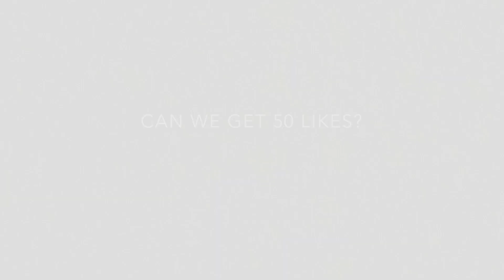1 VS 4 Montage Ep.9 | Gyro | 4 Fingers Claw Gaming Battle Royale Game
2.Like
3.Comment
Done!

-IconGaming